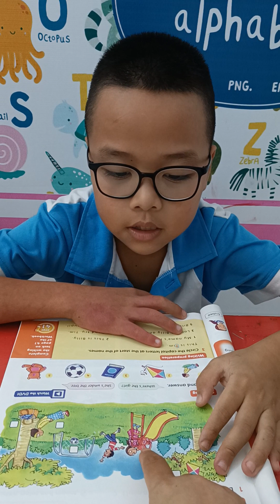Final speaking test-Fam 1-1